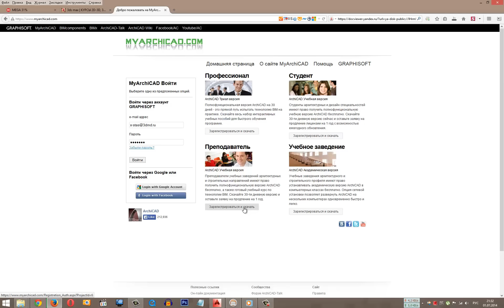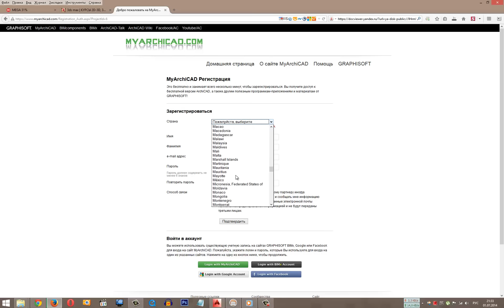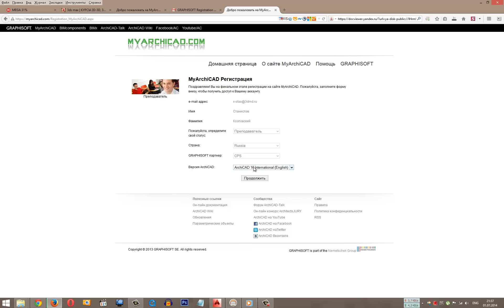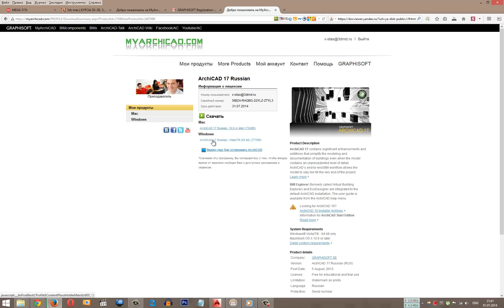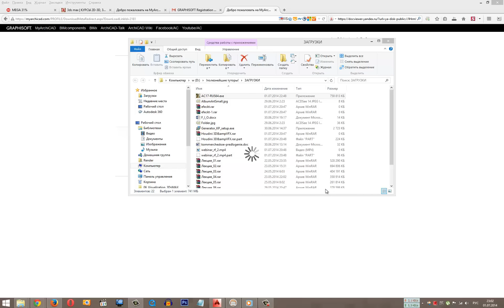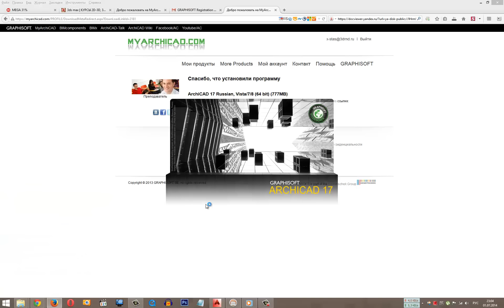Как скачать и установить архикад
Рассмотрим как скачать и установить архикад